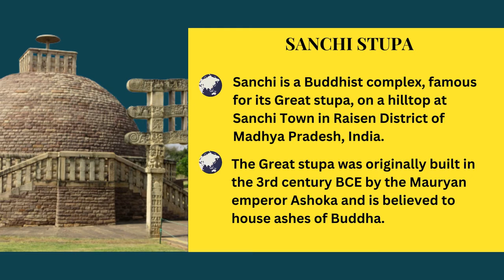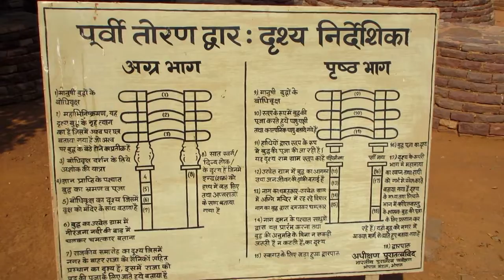Sanchi stupa Madhya Pradesh | Sanchi Stupa history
DISCOVER 2 INDIA
Sanchi stupa is one of the oldest stone structures in India built the Mauryan period. The sculptures, monuments and gardens of Sanchi stupa have been designated as the World Heritage site by UNESCO.

THE CHINESE BUDDHIST TEMPLE SARNATH, VARANASI, UTTAR PRADESH, INDIA

Description
Welcome to DISCOVER 2 INDIA
My name is Satya P., Our mission is to Provide a relaxing experience to our viewers with content that focuses on the natural beauty that our world provides.
* I will Share with you in there all beautiful things I saw during my trips.

Thanks for visiting DISCOVER 2 INDIA.

Details
Location: India

Links
DISCOVER 2 INDIA